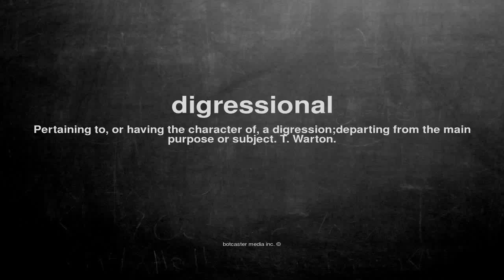What does digressional mean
What does digressional mean in English?